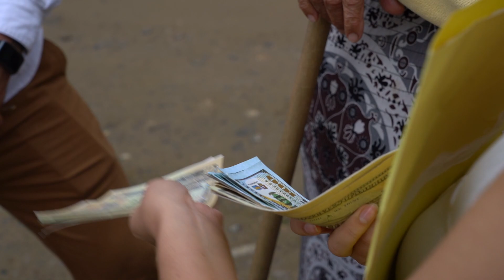Un injusto despido deja a una trabajadora sin empleo y derechos.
Cosecharás lo que siembres; esa es la sabiduría del karma que rige nuestras vidas.